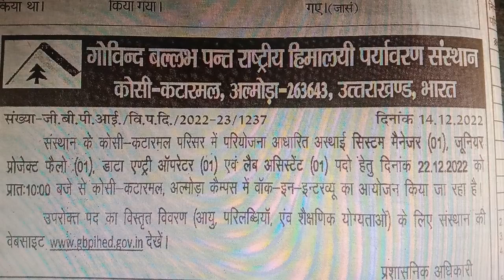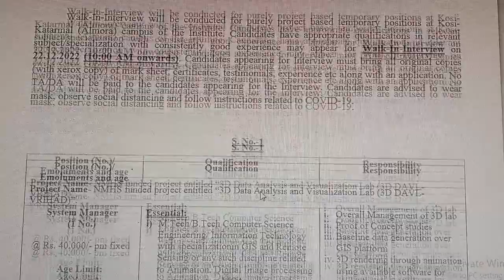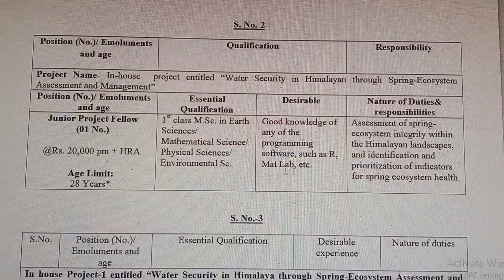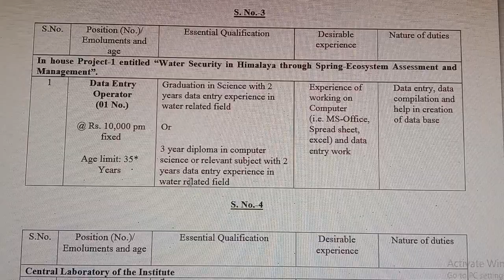walk in interview job in uttarakhand|uttarakhand government jobs 2022|uttarakhand samvida job 2022